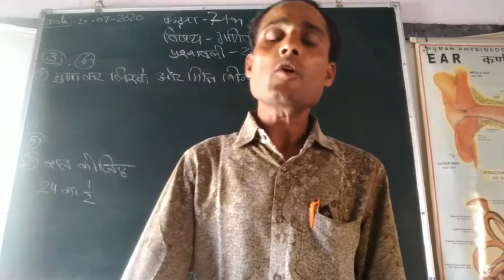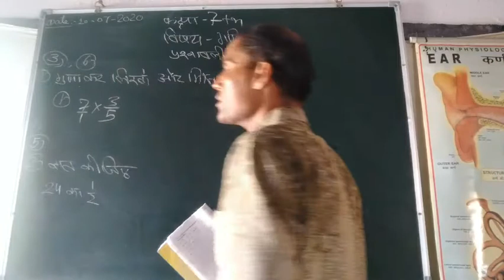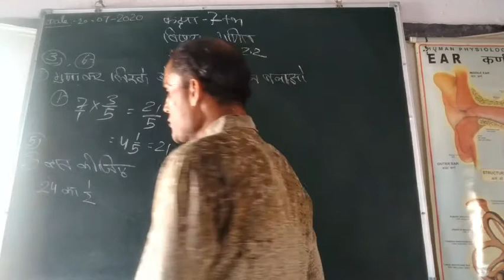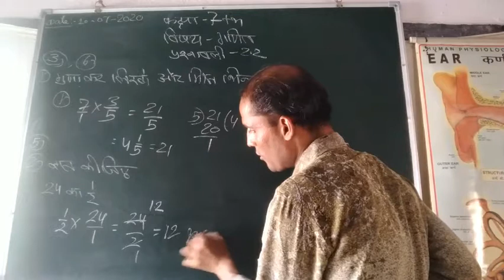कक्षा:- 7, विषय:-गणित, पाठ:-2.P2 ( By Pravin Sir )